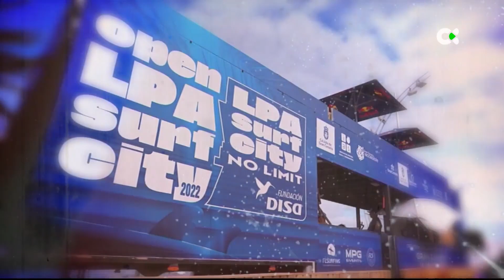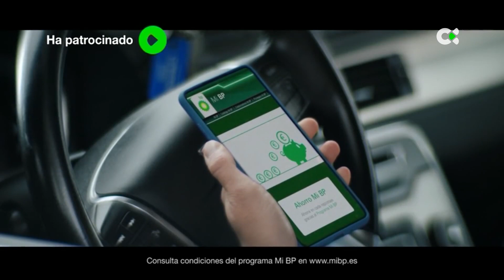Deportes TN2 | 01/12/23